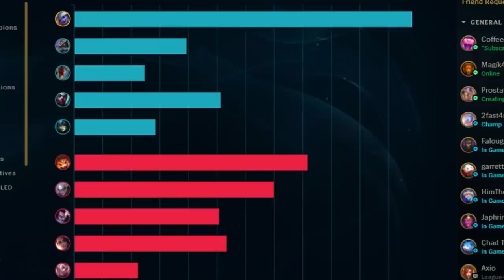ADCs after durability patch be like.....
If you want to increase your win rate, be sure to use my link and download Facecheck today! It’s FREE!  ✅ Check it out now